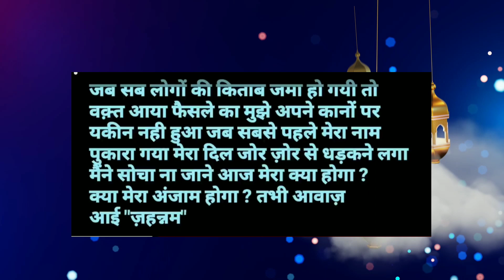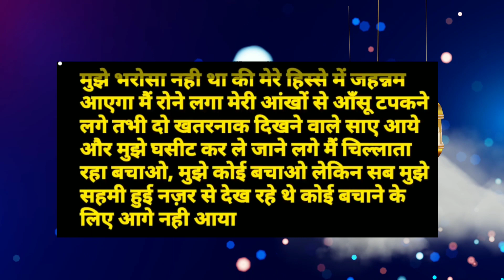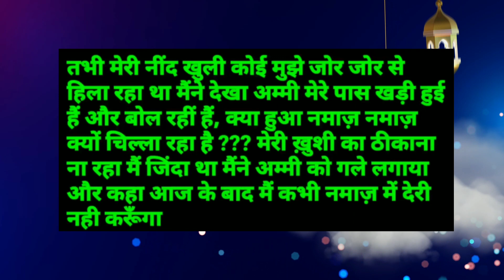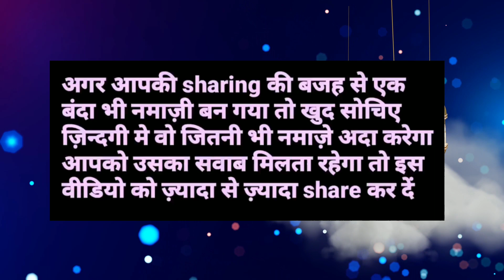नमाजPower Of Namaz | बेनमाज़ी ज़रूर देखें | नमाज़ की ये ताकत देखकर आप हैरान हो जाओगे | GS Worl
GS World presents Namaz Ki Ye Baat Jankar Ap Hairan Ho Jaoge
Namaz Ka Saccha Waqya
Namaz ka tarika hindi me

Shukriya
Allah Hafiz

Salman Malik

Video Title
Power Of Namaz | बेनमाज़ी ज़रूर देखें |  नमाज़ की ये ताकत देखकर आप हैरान हो जाओगे | Namaz | GS World

Subah uthkar surah fatiha padhne ka kamal I Surah fatiha ki fazilat I Surah al fatiha I shifa ki Dua

1. surah fatiha ka wazifa

2. surah fatiha ki fazilat

3. surah fatiha 100 times

4. surah fatiha ka pani

5. surah fatiha se bimari ka ilaj

6. surah fatiha with urdu translation

7. surah fatiha ka tarjuma

8. surah fatiha ki Aakhri ayat

9. surah fatiha ki tilawat

10. surah fatiha ki tafseer

11. surah fatiha ke fayde

12. surah fatiha ki fazilat in urdu

13. surah fatiha ka amal

14. surah fatiha wazifa

15. benefits of surah fatiha

प्रेरणादायक कहानी | hindi stories| moral story in Hindi| short story| hania voice

Video Title.
xadidja naat
naat,lyrics,naat lyrics,humne aankhon se dekha nahin hai magar,humne aank munavvar#zama#motivational

xadidja naat